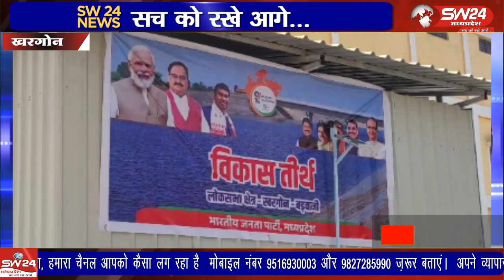भाजपा की केंद्र सरकार के 9 वर्ष के कार्यकाल होने पर भाजपा के चलाये जा रहे महाजनसंपर्क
भाजपा की केंद्र सरकार के 9 वर्ष के कार्यकाल होने पर भाजपा के चलाये जा रहे महाजनसंपर्क अभियान के तहत केद्रीय मंत्री रामेश्वर तेली रविवार को शहर पहुंचे।